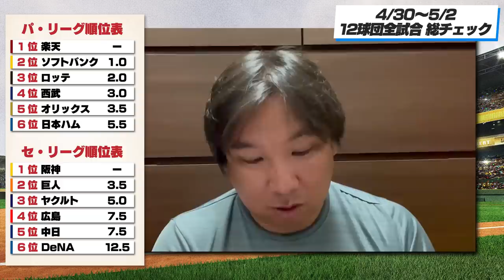中日が勝てた要因は！？西武は敗戦したが完璧な試合展開だった！【全試合総チェック】3連戦のGOODプレー・BADプレーを語ります！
0:00 オープニング
0:40 日本ハムvs西武
08:25 楽天vsロッテ
18:48 オリックスvsソフトバンク
27:09 DeNAvsヤクルト
35:10 巨人vs中日
40:19 阪神vs広島
46:50 順位表
48:20 週間ベストナイン（パ・リーグ）
49:19 週間ベストナイン（セ・リーグ）

2006WBC優勝！ベストナイン！ 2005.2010ロッテ日本一！